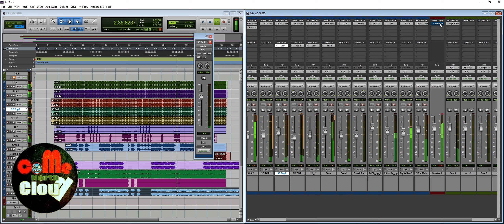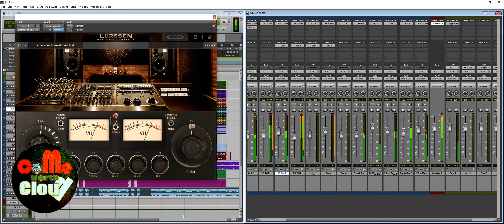MIXDOWN QUICK [ว่างจัด งัดเดโม่มาเขี่ยเล่น] เทส SSL ,WAVES, LURSSEN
MIXDOWN QUICK  [ว่างจัด งัดเดโม่มาเขี่ยเล่น]
อย่าปล่อยให้เวลาหายไปในช่วง COVID-19  เพื่อนๆ พี่ๆ น้องๆ ให้งัดเอาเดโม่มาลองมิกซ์ กับPlugin ที่เราไม่เคยลอง หรือไม่เข้าใจ มันไม่มีอะไรเสียหาย จัดไปเถอะ แบบมันส์ๆ ดีกว่าอยู่ว่างๆครับพี่น้องงงงงง